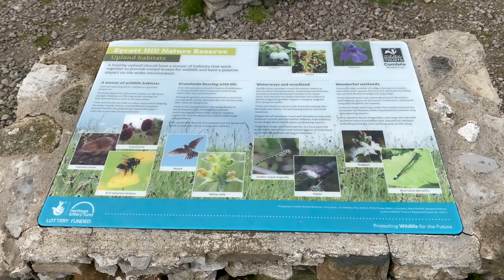Eycott Hill Nature Reserve restoration (Cumbria Wildlife Trust)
Cumbria Wildlife Trust. An ambitious five year project funded by The National Lottery Heritage Fund has made the nature reserve more accessible and the land managed with wildlife as a priority. The aim is to show how the uplands can be managed for the benefit of the wider environment, through habitat and species restoration, sustainable food production, carbon storage to help moderate climate change, cleaner water and flood alleviation through water storage.